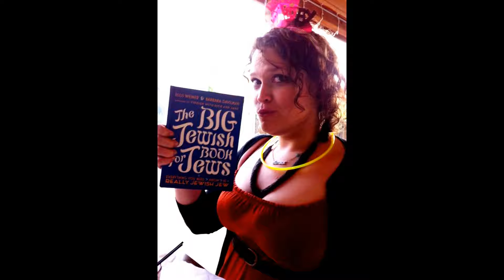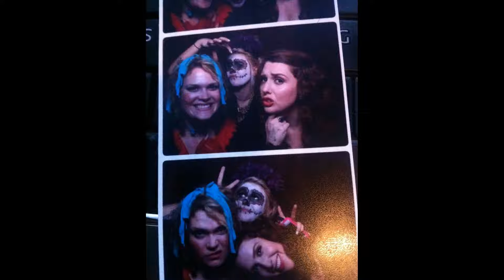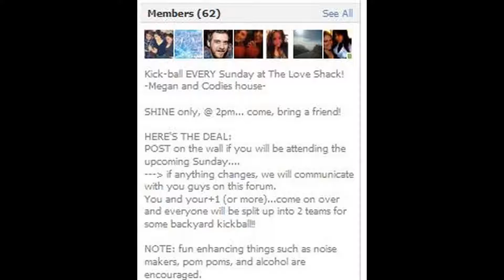The Real is on the Rise. Best Buds in 2011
Best buds